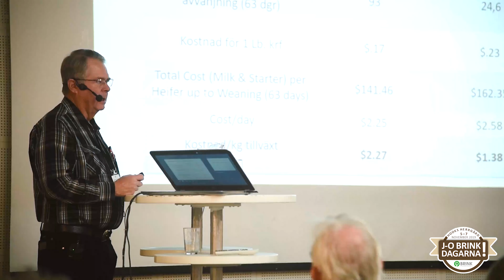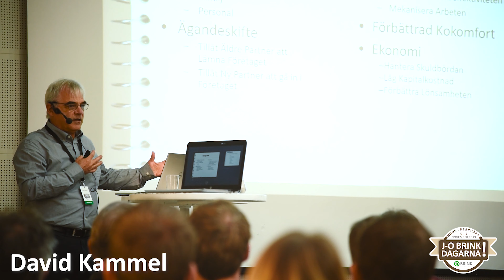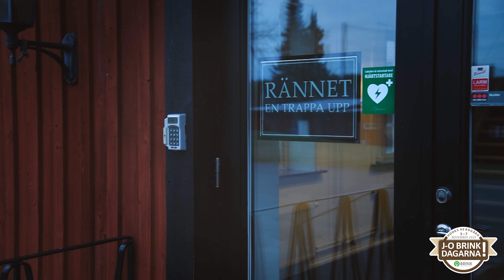J-O Brink-dagarna 2019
För framtidens lantbrukare🐄

Såhär såg det ut på J-O Brink-dagarna när över 200 personer träffades på Hooks Herrgård för att under 3 dagar samla ny kunskap, nätverka, få nya insikter samt njuta av god mat och underhållning.